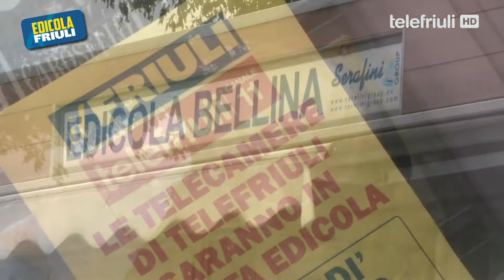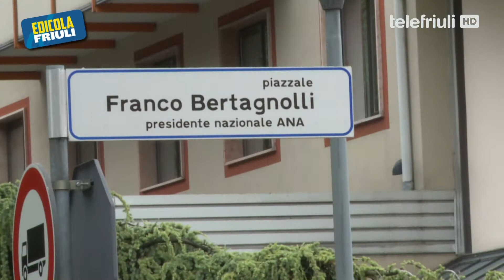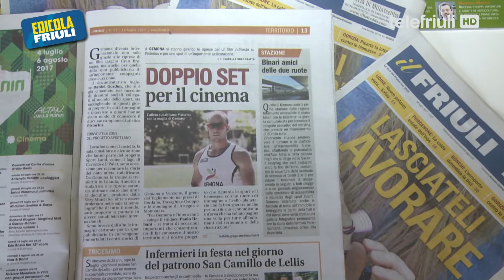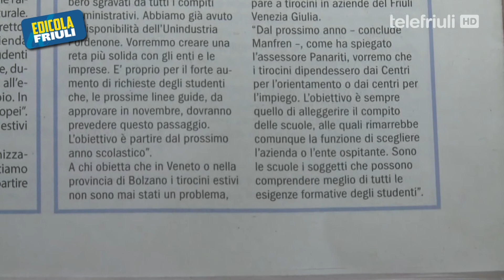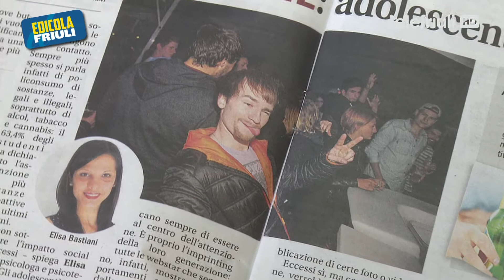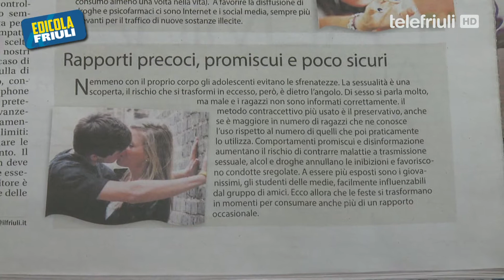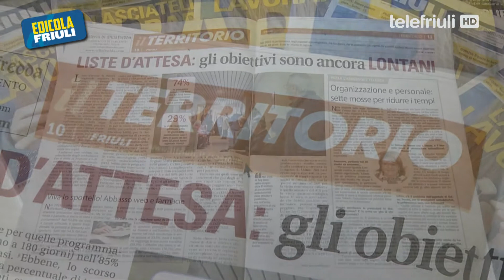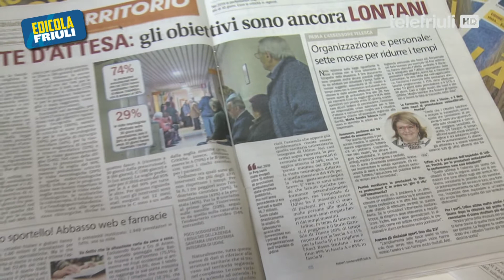Edicola Friuli - 14 luglio 2017 - Gemona